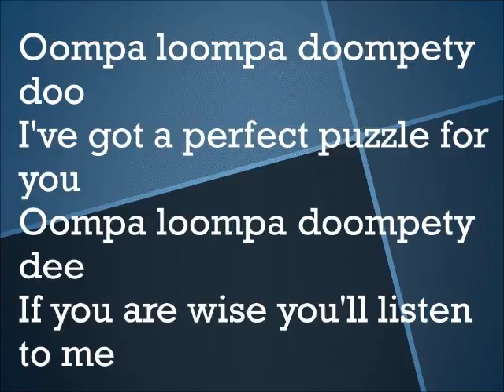mike tevee oompa loompa